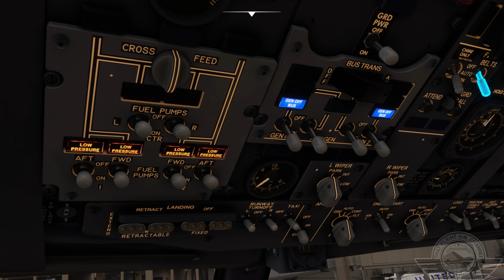PMDG 737-900 Rate this Landing - Honolulu - MSFS2020 - RTX4080 - Ultra Settings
Watch as we approach Honolulu with some storm cells developing around the islands. Experience the thrill of the beautiful scenery that is Hawaii, facing some gusty winds from the West. Rate the landing on this PMDG 737-900ER. Did we do good? Can we do better? You decide!

Captain Gonzo's Setup

Flight Controllers: Honeycomb Aeronautical Alpha Flight Controls XPC (Xbox Series X/S, PC, MAC) for Flight Simulator Bundle

Rudder Pedals: Logitech G Pro Flight Rudder Pedals

Head Tracking: TrackIR 5

Motherboard: GIGABYTE B650 AORUS Elite AX AMD B650 ATX Motherboard with DDR5, PCIe 5.0, WiFi 6E

Power Supply: Corsair RM1200x Shift Fully Modular ATX Power Supply - Modular Side Interface - ATX 3.0 & PCIe 5.0 Compliant - Zero RPM Fan Mode - 105°C-Rated Capacitors - 80 Plus Gold Efficiency - Black

CPU: AMD Ryzen 9 7950X3D 16-Core/32-thread 4.2GHz 144MB Cache AM5

RAM: Corsair Dominator Platinum RGB - 32GB DDR5/6000MHz

GPU: ASUS TUF GeForce RTX 4080 OC Edition Gaming 16GB GDDR6X (DLSS 3.0)

Monitor: SAMSUNG 34" Odyssey G5 Ultra-Wide Gaming Monitor with 1000R Curved Screen, 165Hz, 1ms, FreeSync Premium, WQHD, LC34G55TWWNXZA

Transcript